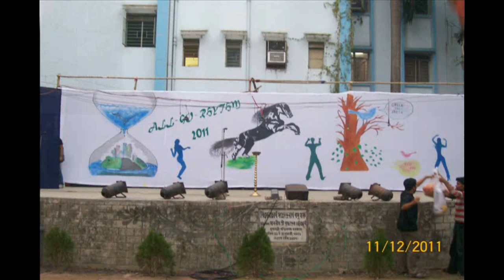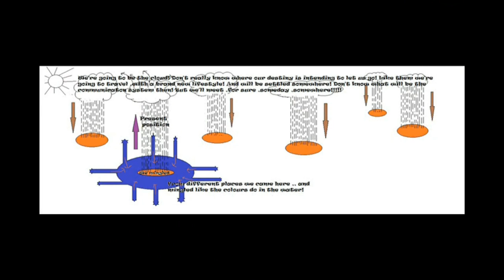|| MCA 2010-13 || AKCSIT || Rajabazar Science College || Calcutta University ||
This is dedicated to my mates, teachers, seniors & juniors with whom I had spent a quality time at the time of studying MCA at Calcutta University (Rajabazar Science College) from 2010 to 2013. This video was made on our last day in the campus on 2013.

We had lots of great memories here. We had a "thek" at Shyamal Da's canteen, we played together, we celebrated birthdays, we organized fest, we travelled together. This video is a collage of photos and videos of those memories in a sequential way.

The background voice in this video was given by me and it was written by my beloved brother Pitam Das who left us on the age of 20 only. Another thing is to be mentioned that there is a photo of my friend Supriyo Sikdar (Bullet) at the last phase of this video which was included for remembering him as he left the course in middle of the session.